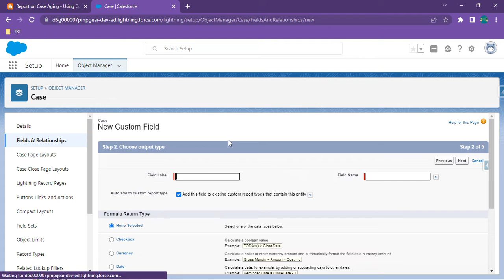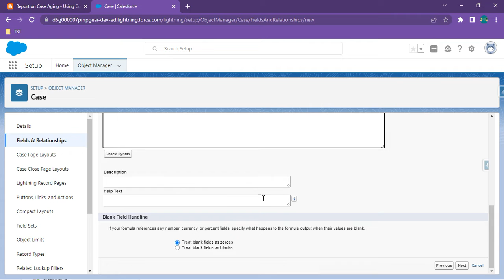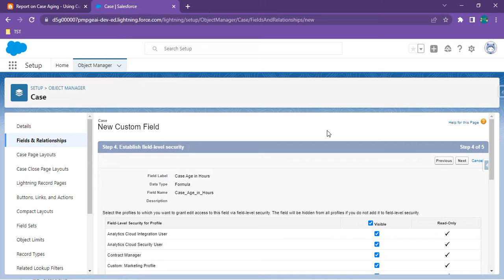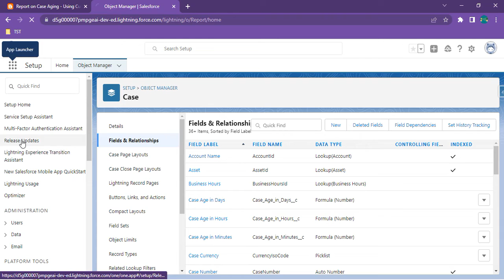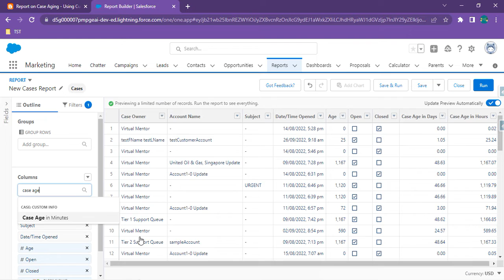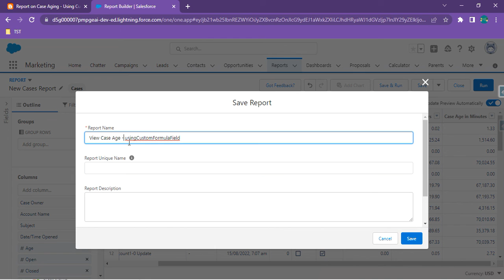Report on Case Aging Using Custom Formula Field